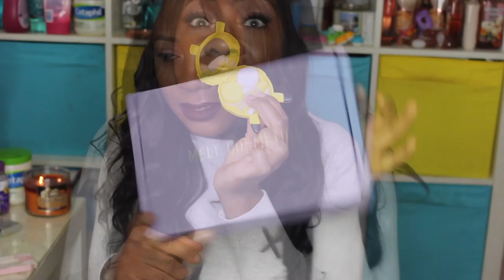December Collective 'Black Friday' Haul: Lush, ABH, VS, A&F, Melt, Dose of Colors, etc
Took me a week to upload this video, I'm in Rome, ITALY.
Its finally up, its literally 2 hrs till 2017...Happy New Years! Enjoy :)

Ebay
Cape Coats

Mauve Fox Collarless Faux Fur Coat
Donna Salyers’ Fabulous Furs

Walmart Pajamas

Kat Von D The Bow N Arrow Set

Makeup Forever Pro Light Fusion Highlighter

Kat Von D Lock it Concealer D33 Warm

Neutrogena Eye Makeup Remover Lotion

ABH Black Friday Sale:
Illuminator “So Hollywood”

Contour Refills in Espresso, Cinnamon, Copper Brown, Nutmeg, Macchiato, Terracotta

Eyeshadows in Topaz, Chiffon, Intense Gaze, Brownie, Dark Chocolate, Penny Metal, Chocolate, & Glisten

Ebay Chockers

Morphe Brushes Elite Line & Slaya Flutter Lashes & Samantha Beaute Lashes

Melt Cosmetics:
Love Sick, Rust, Dark Matter Stack
Space Cake and Lace Lipstick

Processor - 2.8GHz quad-core Intel Core i7 processor, Turbo Boost up to 4.0GHz
Capacity - 512GB PCIe-based SSD
Final Cut Pro X (Installed)

Beats by Dr. Dre - Beats Solo3 Wireless Headphones - Rose Gold

LUSH
Dragon’s egg

Kemyer Series 650 Hardside Luggage Spinner Wheeled 28-inch Suitcase

CO-Z Premium Vintage Luggage Set 24" TSA Locks Wheel Suitcase with 12" Hand Bag